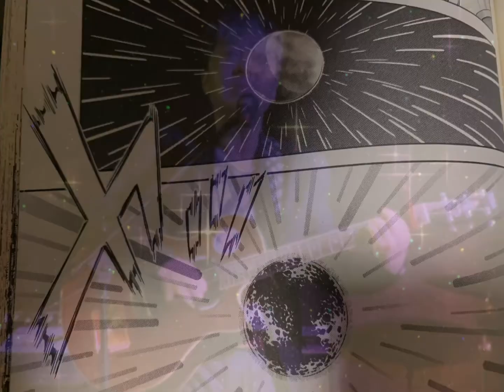ウルトラマンレオより「星空のバラード」歌ってみた♪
昭和ウルトラマン好きにとっての神曲
1番のみカバーしてみた